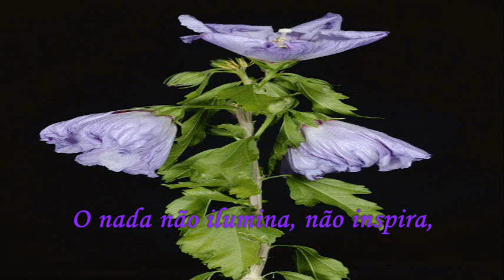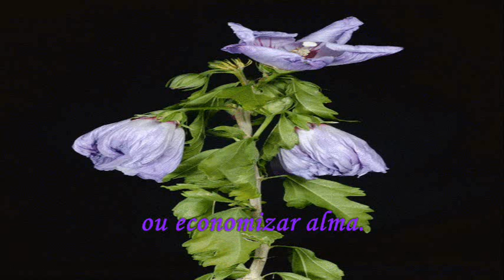Quase - Sarah Westphal